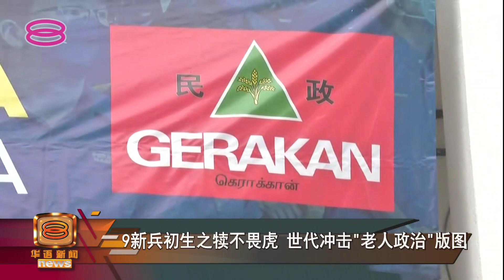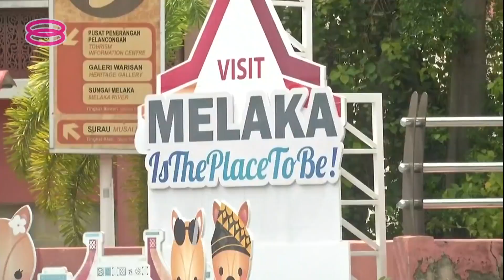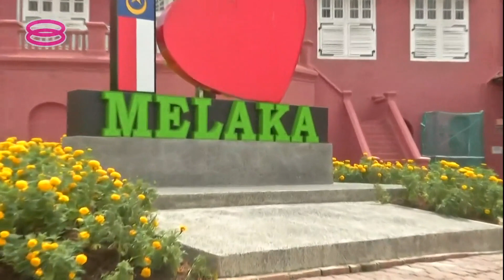【9新兵初生之犊不畏虎 世代冲击“老人政治”版图】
纵观国内政坛，大多的人民代议士年纪偏高、缺少新血之下，逐渐形成“老人政治”。为了打破这个局面，这次的马六甲州选朝野阵营总共派出9名候选人是21到29岁之间的新兵。

虽然初生之犊不怕虎，但如何打破“老人政治”的框架，抑或是这些新兵最终只是旧酒换新瓶，而且考验重重。接着跟随马六甲特派记者陈玮伦一起倾听这批90后候选人想法。